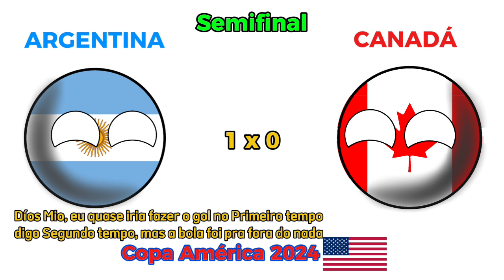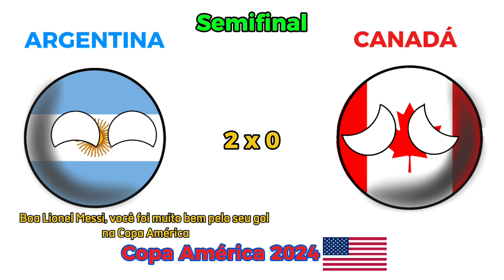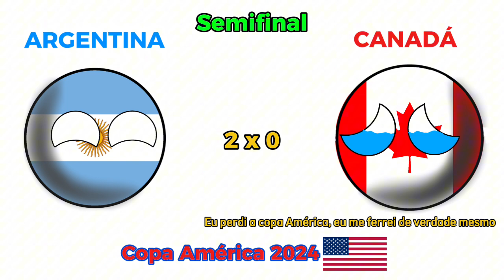ARGENTINA 2 x 0 CANADÁ, A ARGENTINA GANHOU DO CANADÁ DE 2 x 0 NA COPA AMÉRICA 2024 🇺🇸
Hoje tô trazendo mais um vídeo de Countryballs e também de Copa América, tô trazendo um vídeo que a Argentina ganhou do Canadá de 2 x 0 e a Argentina está classificada para a final da Copa América EUA 2024 depois da Eliminação do Brasil nas Quartas de final que o brasil perdeu pro Uruguai de 2 x 4 nos Pênaltis 🇧🇷 0 (2) x (4) 0 🇺🇾, Argentina 2 x 0 Canadá, 🇦🇷 x 🇨🇦, a Argentina está na final e vai Enfrentar a Colômbia que a Colômbia derrotou o Uruguai depois que o Uruguai derrotou o brasil nas Quartas de final

Segue no Minha Página do Facebook Sobre de Skins RJ do Proton Bus

Entre no Nosso Grupo do Whatsapp de Empresas Virtuais

Entrem também no Meu Grupo do Whatsapp da Supervia Trens Urbanos

Canais dos Meus Parceiros Legais